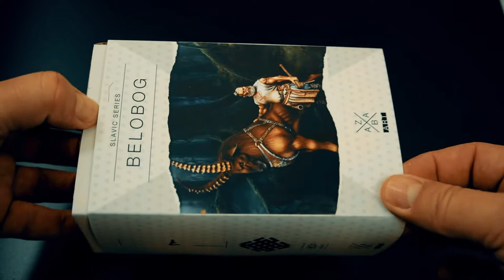Belobog resin figure unboxing - Zabaart High Quality resin miniature figure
Resin figure unboxing video of high quality miniature figure from Zabaart.
BELOBOG
SCALE - 90
TOTAL HEIGHT - 150MM

Useful links
1,500 Color Mixing Recipes for Oil and Acrylic